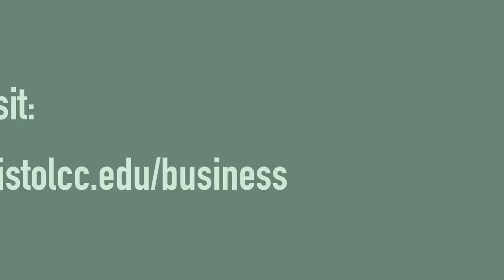Dean Vidyanidhi Rege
The Business and Entrepreneurship academic programs at Bristol offer transfer and vocational curricula. Each discipline offers courses that can lead a student to the achievement of an associate degree or certificate as well as provide the general education requirements to transfer to many colleges and universities.

Each discipline studies the field of business from a different perspective. Courses are designed to support the college mission: provide an accessible, innovative, and inclusive education preparing students to navigate and succeed in our ever-changing world.